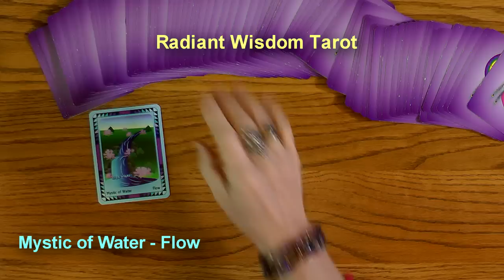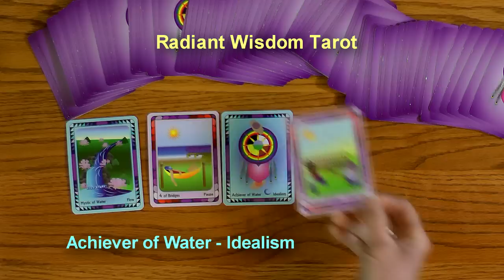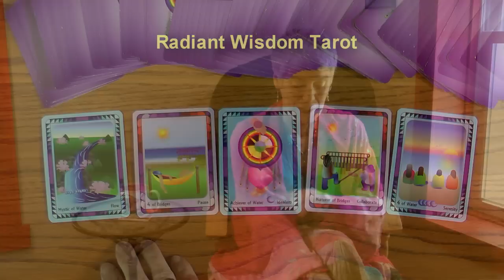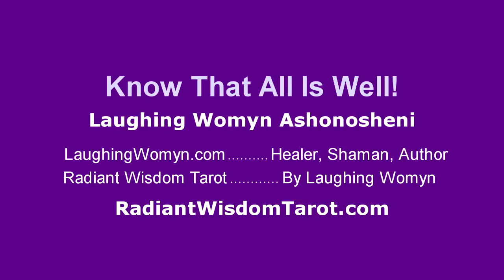Tarot Reading For Week February 16, 17, 18, 19, 20, 21, 22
Let Your Ideals Be Sources of Inspiration is one of the messages for this week. Another fun and positive weekly reading by Laughing Womyn Ashonosheni using the deck she created - Radiant Wisdom Tarot - the now generation of tarot wisdom.

- Private sessions, Courses, Gifts, Wisdoms.